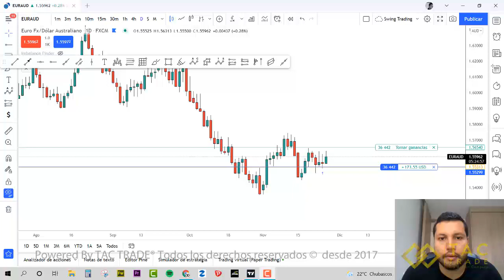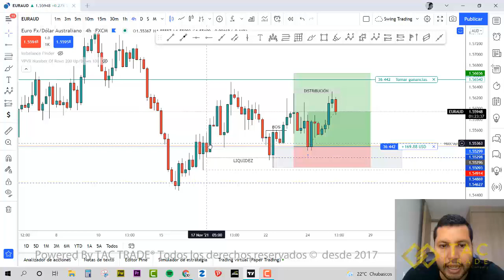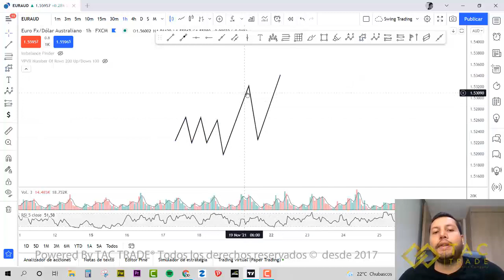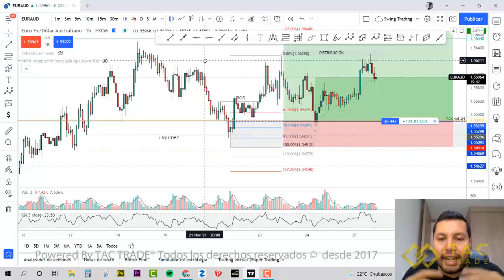Como hacer una entrada ganadora en FOREX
Todo el paso a paso de la estrategia fearless de TAC TRADE lo encuentras en esta explicación de 5 minutos. Compartelo para que mas personas puedan aprender nuestro sistema de trading institucional.